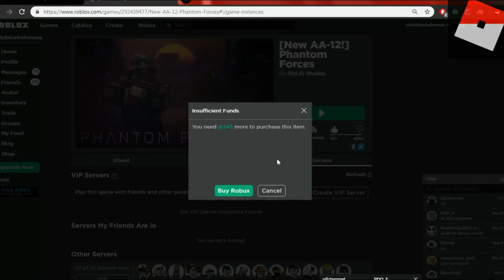Gun Game in Roblox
This is video is for fun!

=-=-=-= The Game =-=-=-=-=